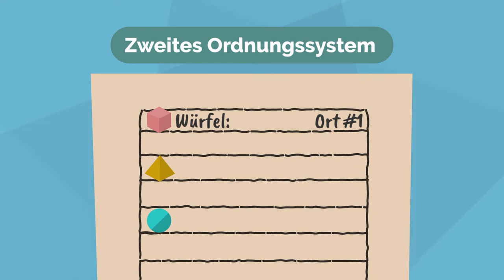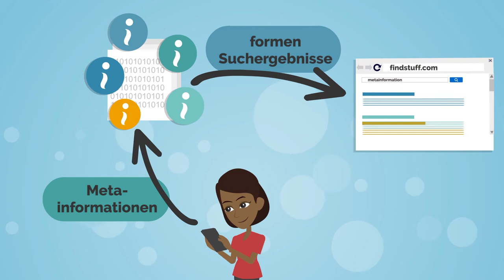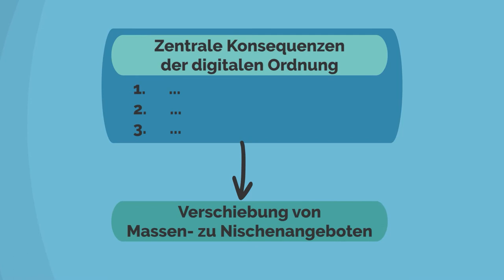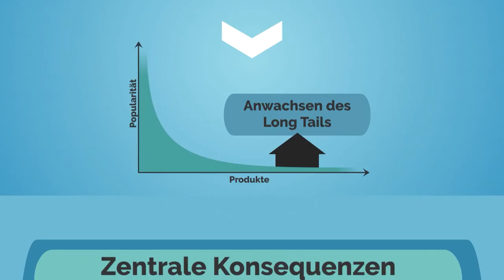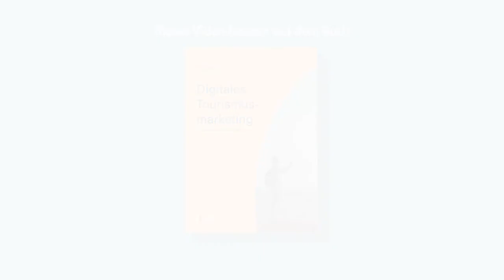K.2: SEM - Digitale Ordnung und Konsequenzen der digitalen Suche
Warum haben Suchmaschinen eine so zentrale Rolle im Internet? Dies lässt sich auf theoretischer Ebene gut mit einem Ansatz von David Weinberger herleiten. Dieser differenziert drei Ordnungssysteme. Die ersten beiden beziehen sich auf die analoge Welt. Das dritte Ordnungssystem gibt es so jedoch nur im Internet, da Informationen virtuell vorliegen und so flexibel und kontextbezogen sortiert werden können. Informationen sind nicht mehr an einen bestimmten physischen Ort gebunden. Weinbergers Buch „Das Ende der Schublade“ erläutert die Konsequenzen einer solchen Ordnung sehr anschaulich. Er spricht von der digitalen Unordnung, die über Suchmaschinen wie Google und co. jeweils auf Anfrage neu zusammengesetzt und damit sortiert werden kann.

Original-Video:
Titel: „K.2: SEM - Digitale Ordnung und Konsequenzen der digitalen Suche“